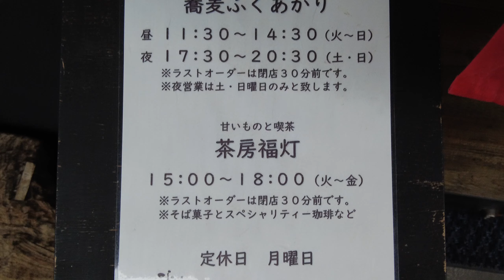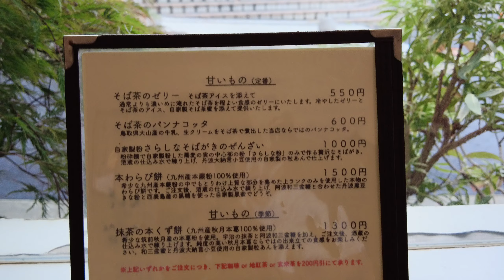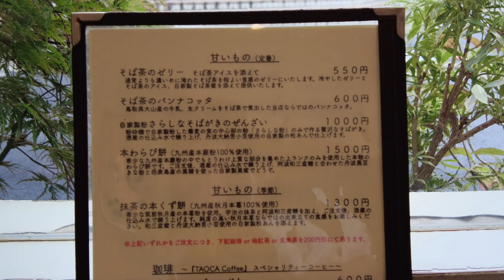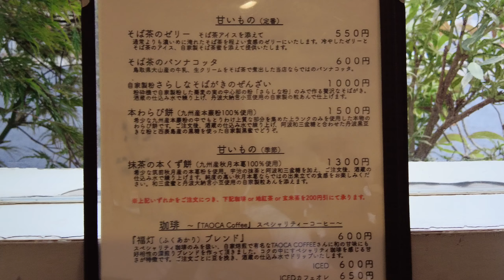ふくあかり・手打ちそば・茶房福灯・甘味・神戸市東灘区御影山手深田池公園・こうべみかげ・自家製粉・石臼挽き・本わらび餅・阿波和三盆糖・丹波黒豆きな粉・西表島自家製黒みつ・タオカコーヒー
神戸市東灘区御影山手にある‹茶房福灯（３～６時）›さんにおじゃまさせていただいております。
　矢木醤油の淡口醤油を‹ふくあかり(11：30～14：30)›さんのおそばのつゆやだしに使っていただいております。
　店内には、センスのいい画や書が掛かっております。その内の一つが、むくだみかさんの富久錦酒蔵の絵です。淡い水墨画がはかない美しさを表現されてますね。
　今日は、甘味をいただきに来ました。本わらび餅です。九州産本蕨粉と酒蔵の仕込み水で練り上げ、阿波和三盆と合わせた丹波黒豆きな粉と西表島産の黒糖を使った自家製黒みつです。本物はとても粘りがあってすごくのび、とてもおいしかったです。
　本格志向の方には是非一度お越しいただき、お召し上がりいただけたらと思います。